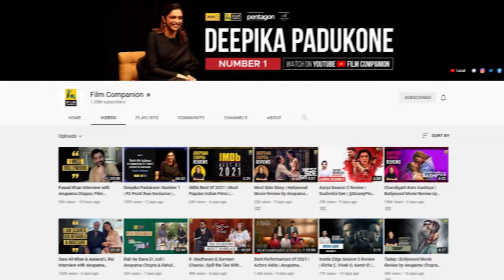Minnal Murali Interview | Tovino Thomas & Basil Joseph | Anupama Chopra | Film Companion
"You can't make a small superhero film" - Tovino Thomas & Basil Joseph speak to Anupama Chopra about the intricacies of making a superhero film on a budget, their friendship over the years and Tovino's attraction towards playing flawed characters on screen.